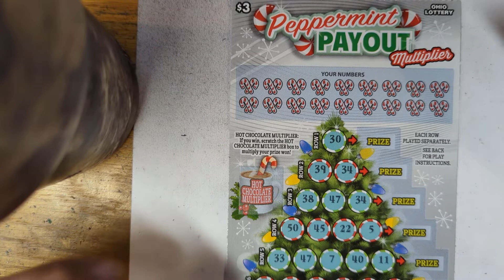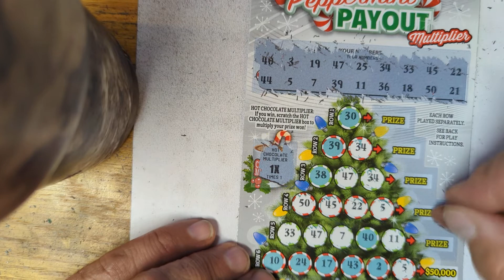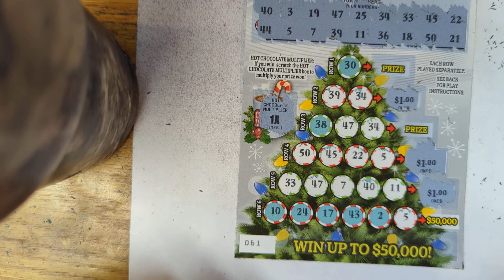peppermint PAYOUT Multiplier $3 OHIO LOTTERY Ticket Fri